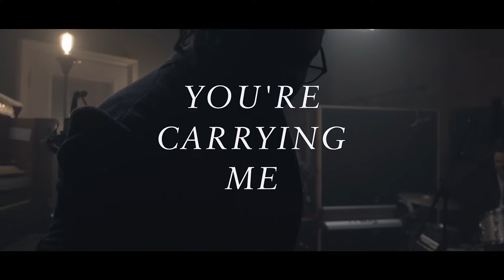YOU'RE CARRYING ME | Live from Anchour Studio | Vineyard Worship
You're Carrying Me from Vineyard Worship featuring Joshua Miller.

“You’re Carrying Me" was written after songwriter, Casey Corum, experienced an unexpected end to his role as a senior worship pastor. In the ensuing season, Casey had the distinct sense that the Lord was not only carrying him and his family through the difficult time, but that the Lord was also running into a new future. Written in response to this deep sense, “You’re Carrying Me” carries the tangible immediacy of that season in its essence.
Powerful vocals provided by Joshua Miller from Desert Vineyard Church in Lancaster, California help bring this hopeful song home.

Listen to “You’re Carrying Me” anywhere you stream music!
Tutorials and audio stems at vineyardworship.com.

LYRICS:
Unexpected kindness, I turn my face to You
Surrounded by Your mercy, I’m falling into You

I’m waiting, You’re running and I lean into you
My burdens are falling as I lean into you

You’re carrying me, You’re carrying me
You’re carrying me
And I choose to trust You, Lord

I don’t know the future, but I place my hope in You
As You call me forward, I’m falling into You

I trust You, I trust You, I trust You

Written by: Casey Corum, Kris MacQueen